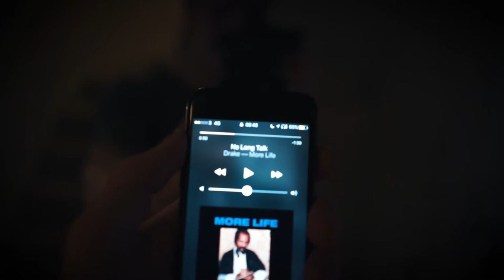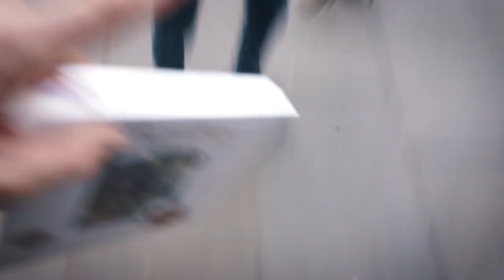A Message To The Young Hustlers | Vlog 002